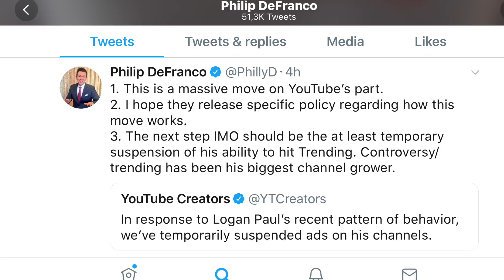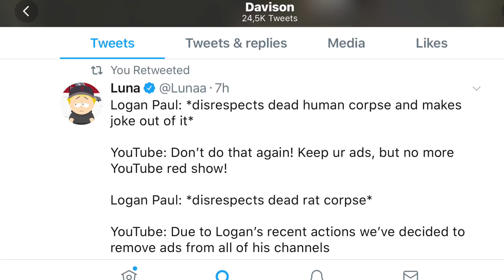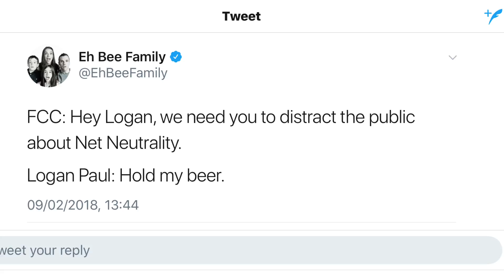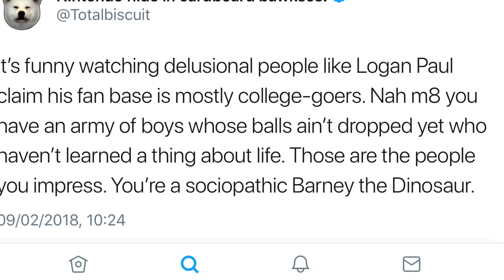10 Best Reactions To Logan Paul Getting His Ads Suspended on YouTube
Is you good bro, because I don't think you is good? YouTube announced today to the media and creator community that Logan Paul's ads are being temporarily suspended due to his recent actions with a rat and a fish. YouTube said last night, “This is not a decision we made lightly,” the company said in a statement, “However, we believe he has exhibited a pattern of behavior in his videos that makes his channel not only unsuitable for advertisers, but also potentially damaging to the broader creator community” hence the need for a suspension.

What do you think about Logan Paul getting punished yet again by losing advertisements and the community's reactions to it?